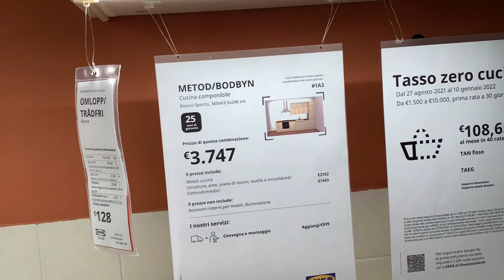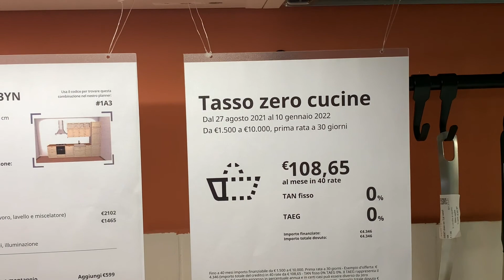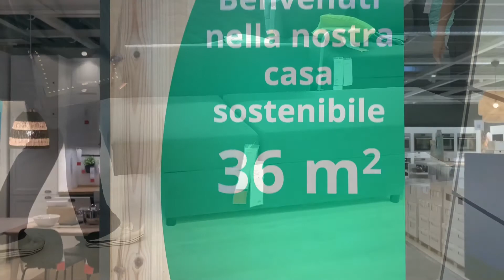Влог. Выходной. IKEA